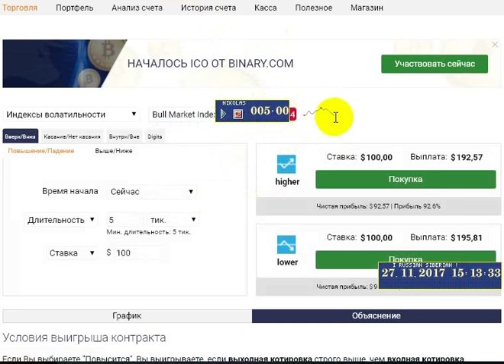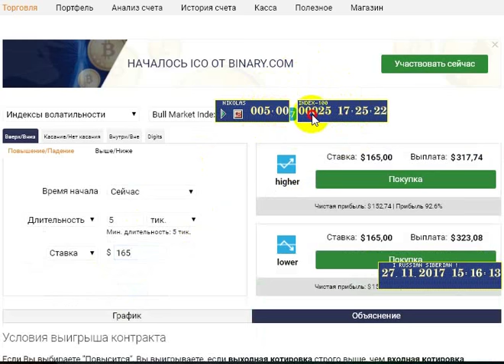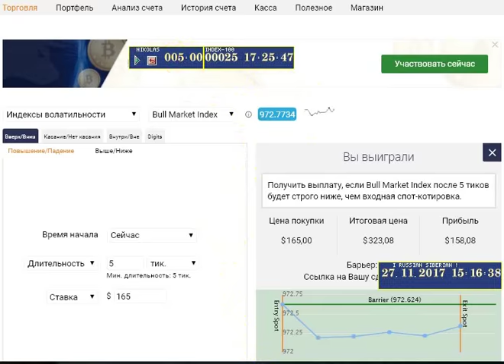INDEX Bull Binary.com